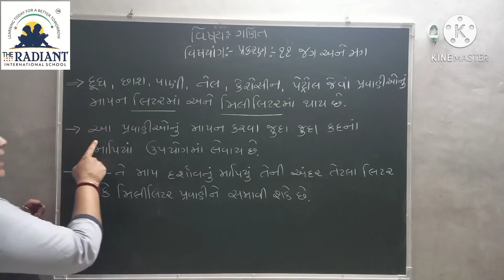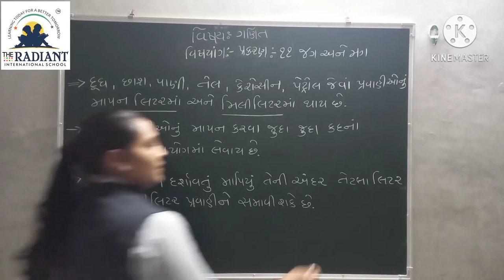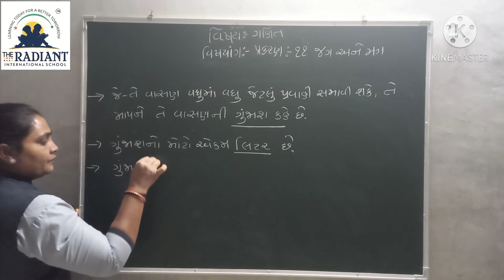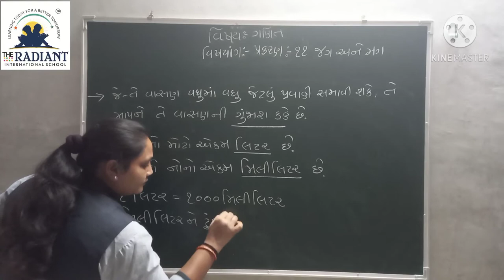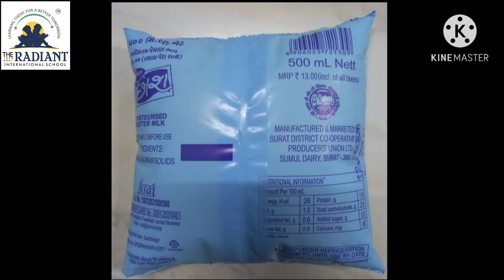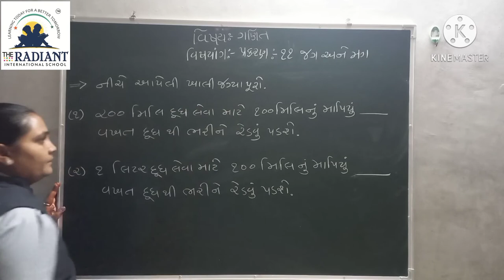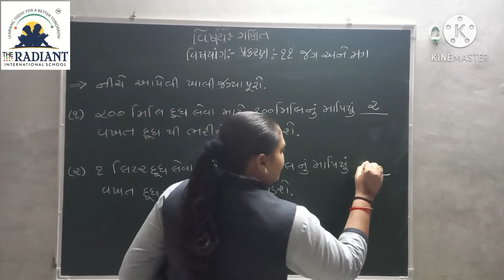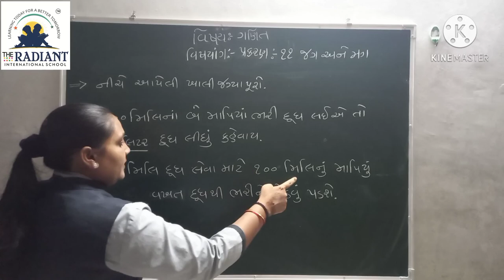Guj Med Std 3 Sub Maths Ch 11 Part 2 1080p